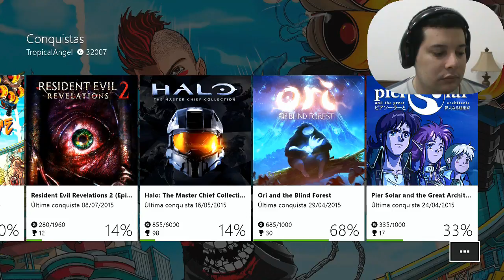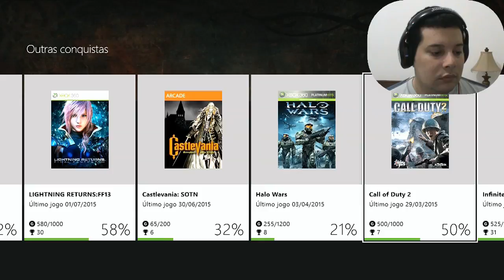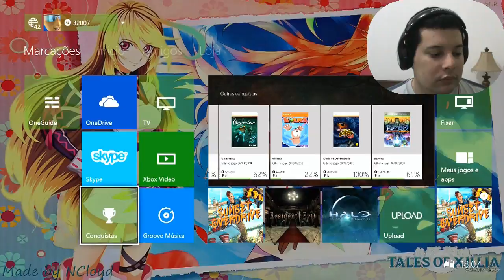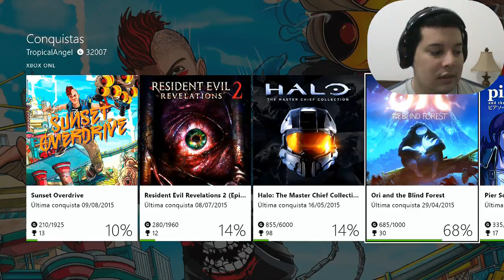2015.08.09 (32,007) Gamerscore - TropicalAngel - Elias Cunha